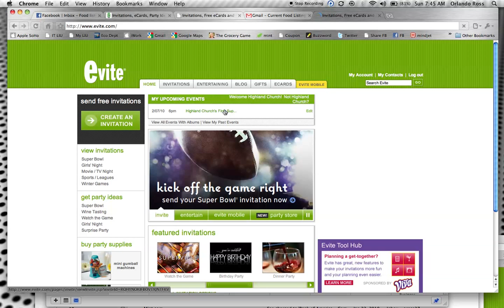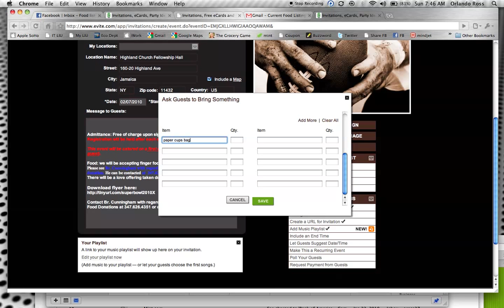Accessing Evite food listing